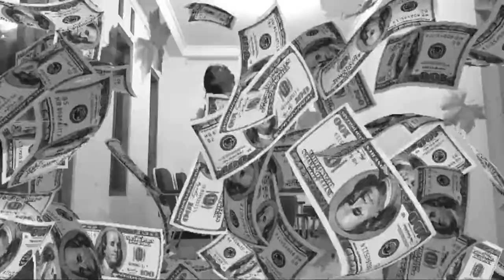Cara Budidaya Bahan Bonsai Bunga Soka Mikro Dan Bougenville Singapura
Kali ini saya akan menanam bibit bunga sokka mikro, soka oranye dan bunga kertas singapura denhan cara stek batang.
Tanaman bunga ini sangat mudah tumbuh dan gampang dibikin bonsai.